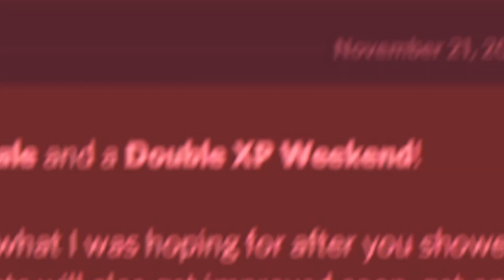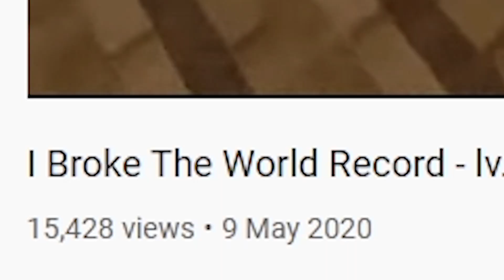The Wynncraft Double XP Weekend Experience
for the guy who asked for a leveling guide